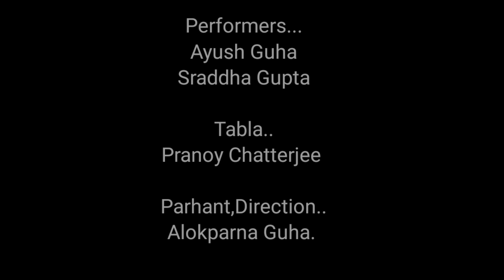Guru Vandana,Teentaal,Pure Kathak Performance ,PUSHPAK DANCE ACADEMY students,Alokparna Guha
A pure Kathak Presentation by Ayush Guha and Shradha Gupta..disciples of Alokparna Guha.
Students of PUSHPAK DANCE ACADEMY.
Guru Vandana,Bole and Tihai in Vilambit Teentaal,Bole and Kavitta in Drut Teentaal ending with a Lari(long footwork).
Tabla is played by Pranoy Chatterjee.
parhant by Alokparna Guha.
venue..studio Theatre of Pushpak Dance Academy.